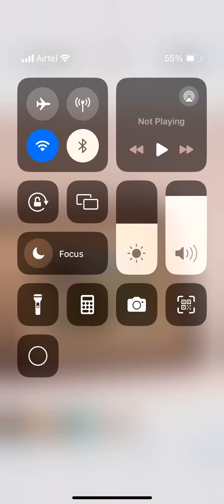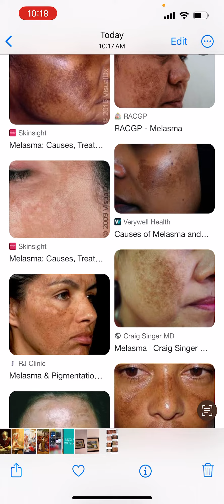माझा चेहऱ्यावरचा वांग (malasma) परमेश्वरानी कसं बरं केलं